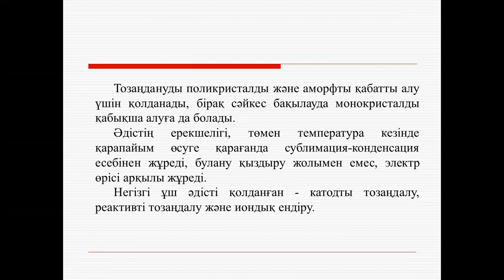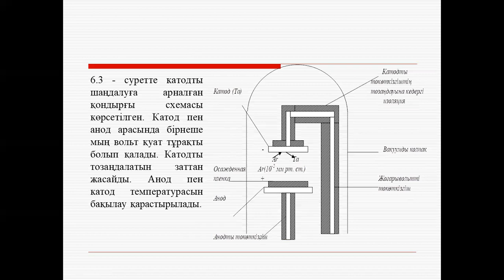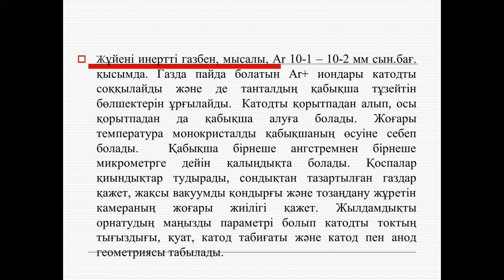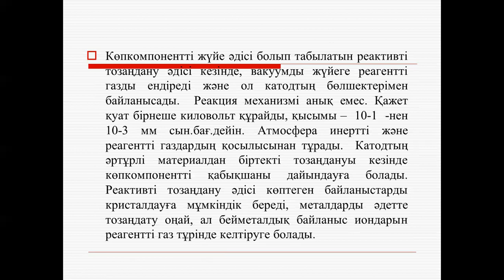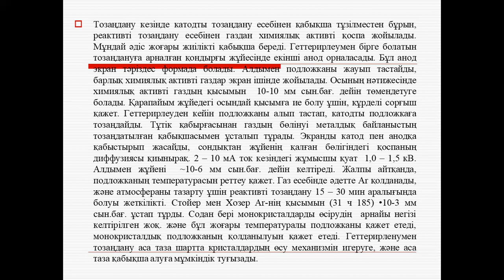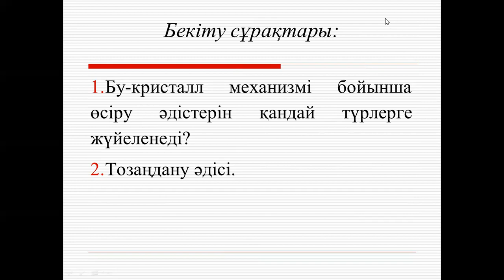№7 Қатты денелерді зерттеудегі спектроскопиялық әдістері